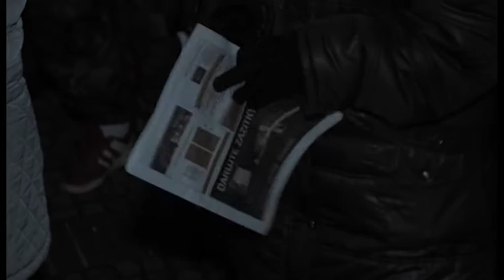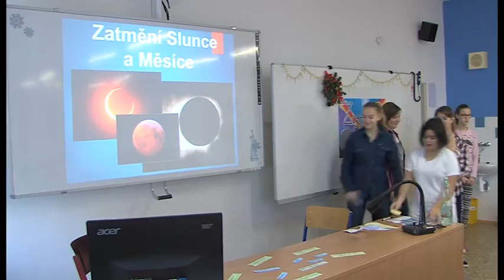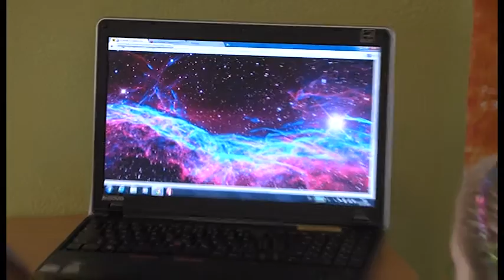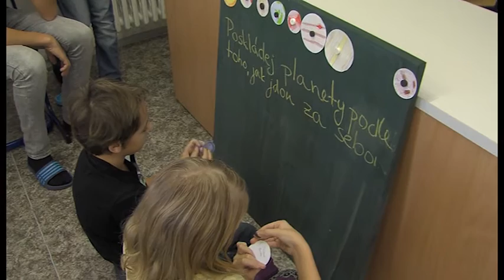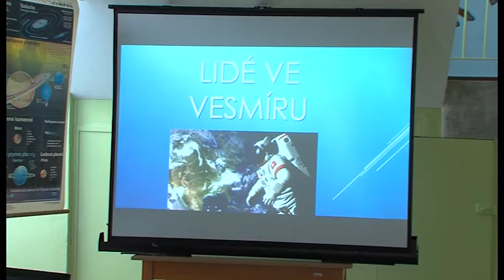Zpravodajství 11. 12. 2015